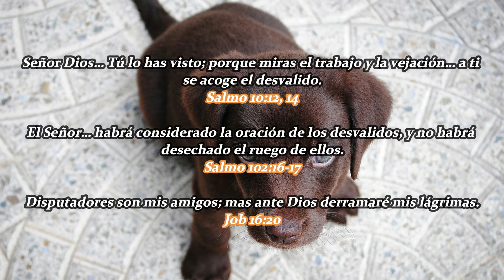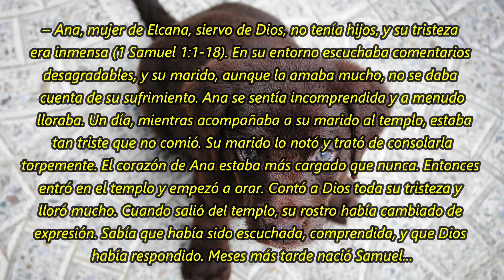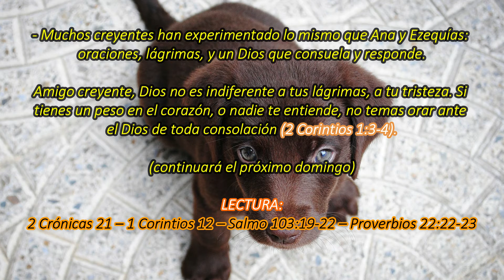Todo tipo de oraciones (2) | La Buena Semilla 2021 | Meditaciones Cotidianas. 5 DE SEPTIEMBRE.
Un texto bíblico y una corta meditación te acompañarán en la jornada de hoy 5 DE SEPTIEMBRE 2021. BENDICIONES.
TEXTO:
Todo tipo de oraciones (2) – Ana y Ezequías: oraciones y lágrimas
 – Ana, mujer de Elcana, siervo de Dios, no tenía hijos, y su tristeza era inmensa (1 Samuel 1:1-18). En su entorno escuchaba comentarios desagradables, y su marido, aunque la amaba mucho, no se daba cuenta de su sufrimiento. Ana se sentía incomprendida y a menudo lloraba. Un día, mientras acompañaba a su marido al templo, estaba tan triste que no comió. Su marido lo notó y trató de consolarla torpemente. El corazón de Ana estaba más cargado que nunca. Entonces entró en el templo y empezó a orar. Contó a Dios toda su tristeza y lloró mucho. Cuando salió del templo, su rostro había cambiado de expresión. Sabía que había sido escuchada, comprendida, y que Dios había respondido. Meses más tarde nació Samuel…

- El rey Ezequías estaba enfermo y el profeta le dijo que iba a morir (2 Reyes 20:1-7). Entonces volvió su rostro hacia la pared y, al igual que Ana, oró y lloró mucho. La respuesta no tardó en llegar. Dios le dijo: “Yo he oído tu oración, y he visto tus lágrimas; he aquí que yo te sano” (2 Reyes 20:5).

- Muchos creyentes han experimentado lo mismo que Ana y Ezequías: oraciones, lágrimas, y un Dios que consuela y responde.

Amigo creyente, Dios no es indiferente a tus lágrimas, a tu tristeza. Si tienes un peso en el corazón, o nadie te entiende, no temas orar ante el Dios de toda consolación (2 Corintios 1:3-4).

(continuará el próximo domingo)
2 Crónicas 21 – 1 Corintios 12 – Salmo 103:19-22 – Proverbios 22:22-23